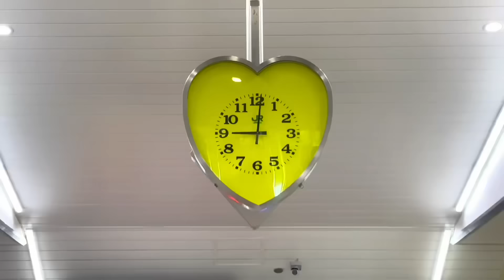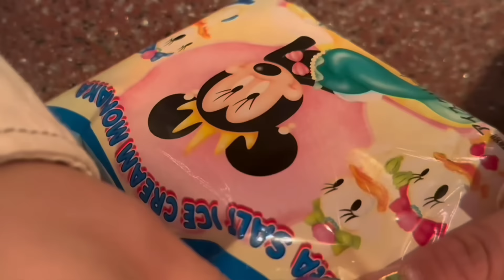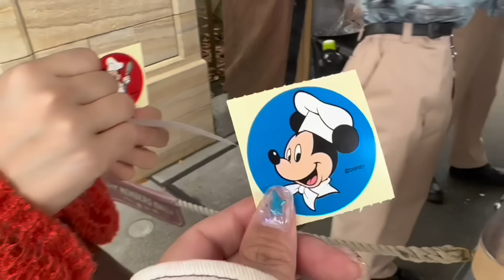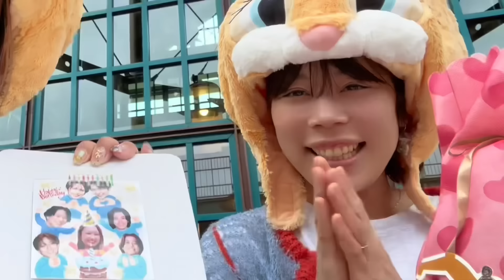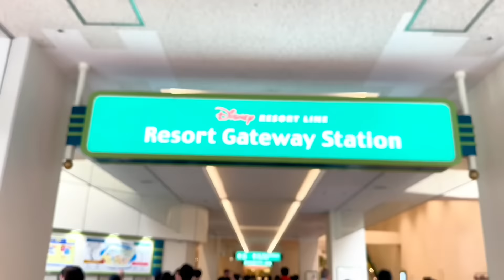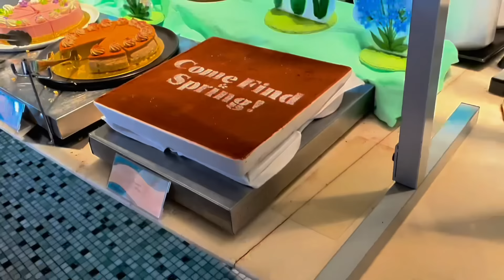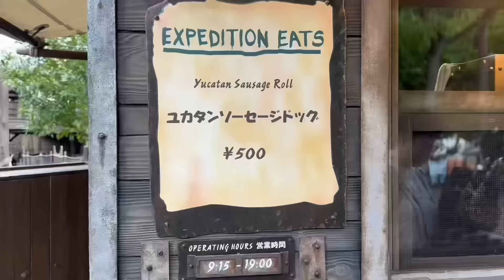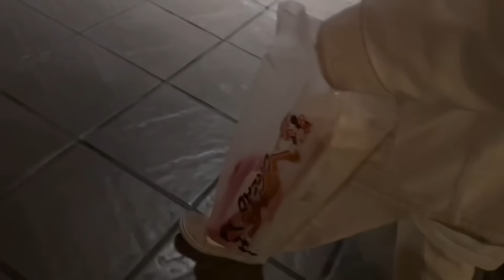【ご褒美動画】チャンネル登録者数1万人突破ありがとうございます！感謝の気持ちを込めまして記念品を作りに行って来ました🙇‍♀️【Disney】【Birthday】